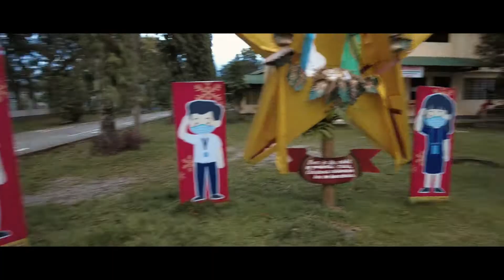KNAS: A visit to my Alma mater.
I spent my high school life in Katipunan National Agricultural School (KNAS), now JRMSU-K.

Half of what I am today I owe it all to my Alma maters. Somehow, this Alma mater is very special to me for I have lived my happy childhood within all its corners along with its trails, rice fields, buildings, and trees.

Today, I let my kids run and have fun within the campus. The feeling is just so overwhelming looking at your kids enjoying the very own playground you used to rule.

Everybody knows everybody in this little community called KNAS. As far as I could remember, I know all the people here, but looking at the posted list of admin staffs and teachers, only few faces looks familiar now. Time really have passed. The what we've called Aunties, Uncles, Ma'ams, and Sirs have already done their part of service and are now being succeeded with new souls committed to continue and preserve the KNAS legacy.

Beyond all of these, I know KNAS will always be remembered, maybe not anymore by the JRMSU generation, but by all the alumni that are very grateful of being part of this family called KNAS.